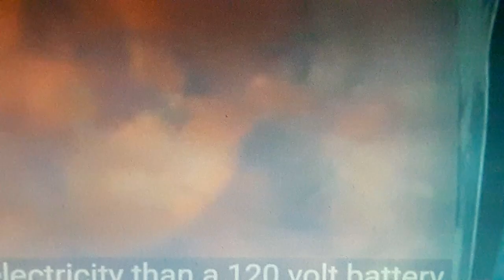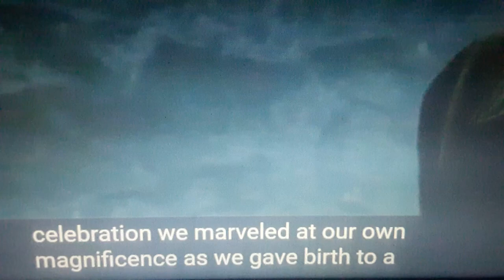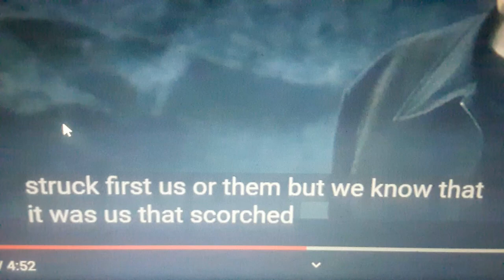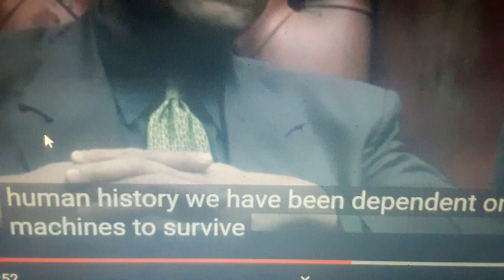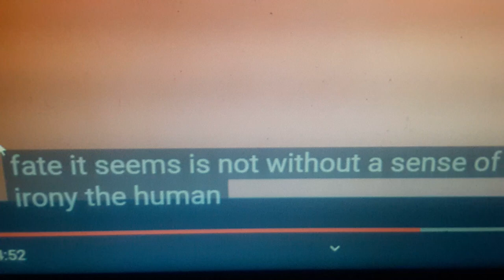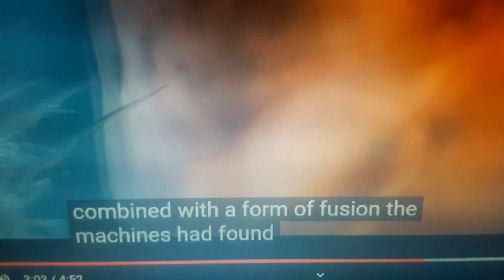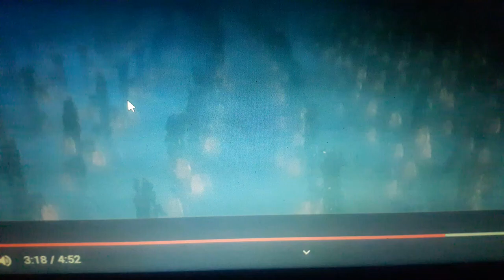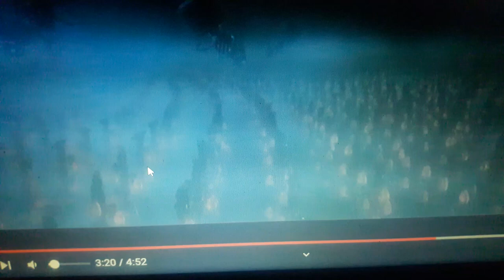HUMANITY IS CLONED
DBolders7THANKS